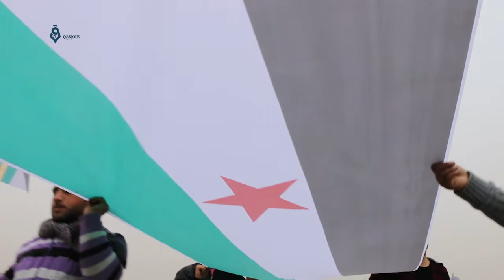مسيرة بريف حلب الغربي على مرور سنة من تهجير حلب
انطلقت، اليوم الجمعة، مسيره تحت «حلب الحرة» قرابة 10 كم في بلدة خان العسل بريف حلب الغربي، وذلك في الذكرى السنوية الأولى للتهجير القسري لأبناء حلب الاحرار من مدينتهم.